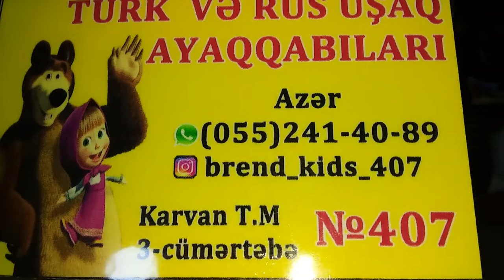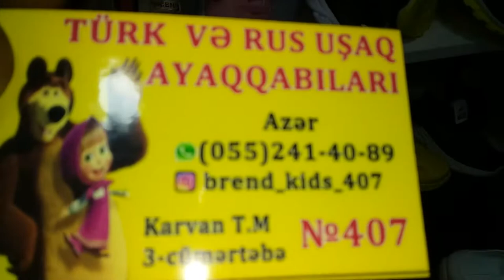KARVAN TICARET MERKEZI 407 NOMRELI MAGAZA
UNVAN : SUMQAYIT SEHERI KARVAN TICARET MERKEZI  3 CU  MERTEBE 407 NOMRELI MAGAZA
 TURKIYE VE RUSIYA ISTEHSALI OLAN AYAQQABILAR MAGAZASI
AZER MELLIM WHATSAPP NOMRESI : 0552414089